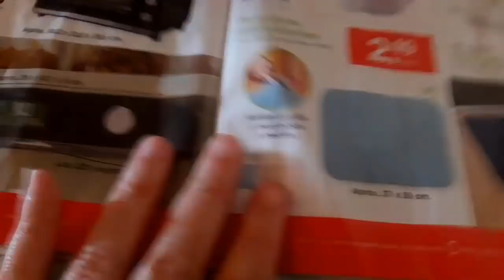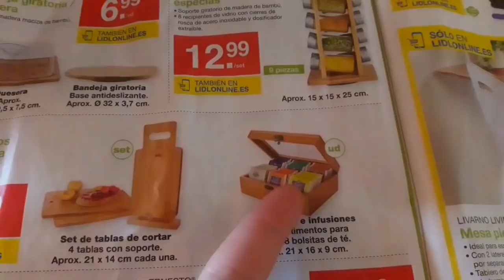روتين مغتربة وجبة غداء لذيذة هميزات ليدل